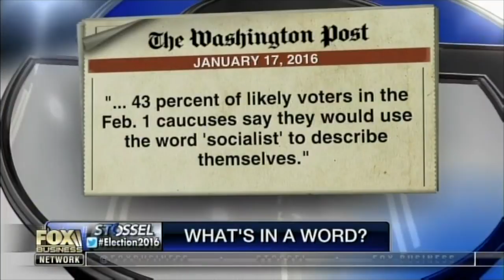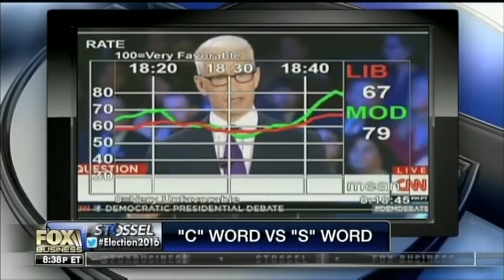John Stossel: Why so many adults like socialism? stupidity!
Pollster Frank Lutz Explains to John Stossel that he has found out.